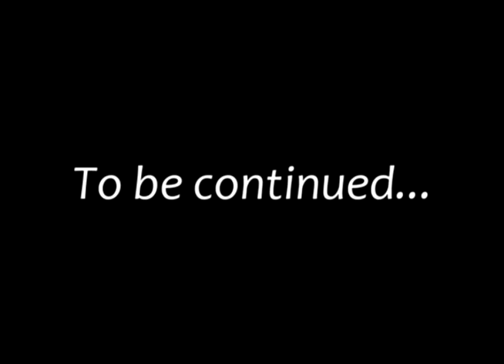Taranto 2010-2019 - Mix of the decade | Z-TapaΣ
Il riassunto di un decennio pieno di emozioni!